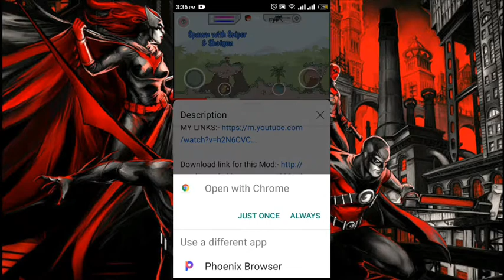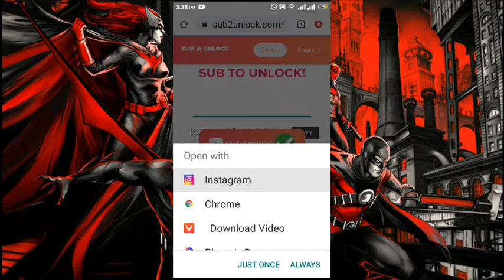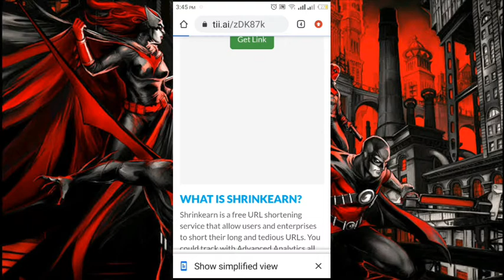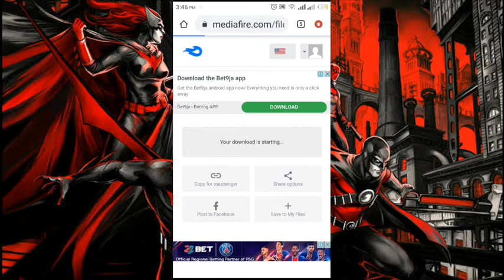How To Download My Files || LinksFire || ShrinkEarn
Create a MediaFire account today and get up to 1TeraByte of free space!!

Join me on Chipper Cash. It's an app that has saved me so many fees sending money instantly to anyone in Nigeria 🇳🇬, Ghana 🇬🇭, Kenya 🇰🇪, South Africa 🇿🇦, Uganda 🇺🇬, Tanzania 🇹🇿, Rwanda 🇷🇼, and United Kingdom 🇬🇧!  We both get a referral bonus when you join using my

 Mini Militia - Doodle Army 2 is all about intense multiplayer combat! Battle with up to 6 players online in this 2D fun cartoon themed cross between Soldat and Halo, inspired on the original stickman shooter Doodle Army.
Watch out for more amazing videos!!

From Vander.